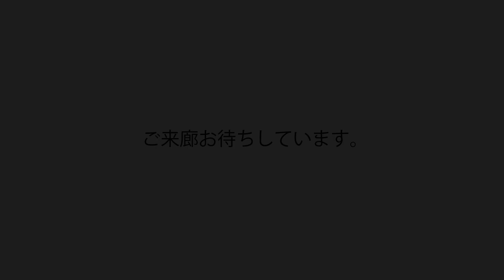ゆう画廊 2024年11月の展示紹介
ゆう画廊2024年11月の展示紹介

⚫︎吉﨑京子展(水彩画・色鉛筆画)

展示フロア
5階

会期
2024年11月4日(月)〜11月9日(土)

時間
11:00~18:00 最終日11:00~16:00迄

⚫︎切り貼り絵　College 展　木村礼子・吉﨑京子

展示フロア
6階

会期
2024年11月4日(月)〜11月9日(土)

時間
11:00~18:00 最終日11:00~16:00迄

⚫︎朝比奈寛子 展　ー水と緑と大地の物語 llー

展示フロア
5/6階

会期
2024年11月10日(日)〜11月16日(土)

時間
12:00~19:00 最終日12:00~16:00迄

⚫︎2024多屋光孫 個展　本屋の孫⑨

展示フロア
5/6階

会期
2024年11月18日(月)〜11月24日(日)

時間
12:00~19:00 最終日12:00~16:00迄

⚫︎陶とガラスの融合　ガラス彩陶器 〜風の島〜加藤伸好 作陶展

展示フロア
5階

会期
2024年11月25日(月)〜12月1日(日)

時間
12:00~19:00 最終日12:00~17:00迄

⚫︎杉山髙史 展

展示フロア
6階

会期
2024年11月25日(月)〜12月1日(日)

時間
12:00~19:00 最終日12:00~17:00迄

会場
東京都中央区銀座3-18-7ホウユウビル5/6階ゆう画廊